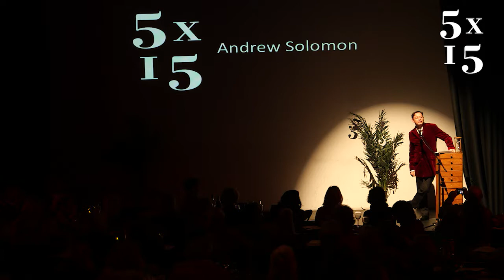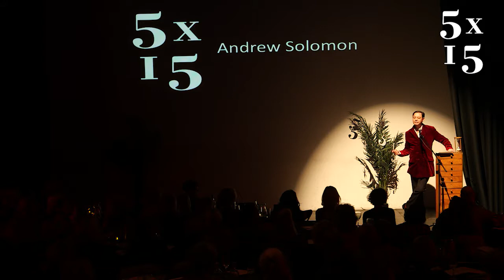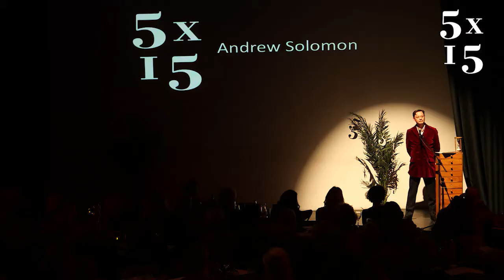Andrew Solomon @ 5x15 - Identity and Family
Andrew Solomon is a highly regarded academic and journalist on politics, culture and psychology. He’s lectured widely at Harvard, Yale, Cambridge and Stanford amongst others, and writes regularly for The New Yorker, Newsweek, and the Guardian. His highly acclaimed international study of depression, The Noonday Demon won the 2001 National Book Award and was a finalist for the 2002 Pulitzer Prize.